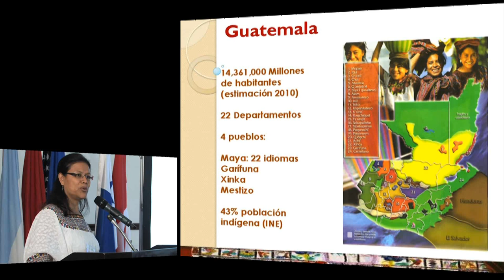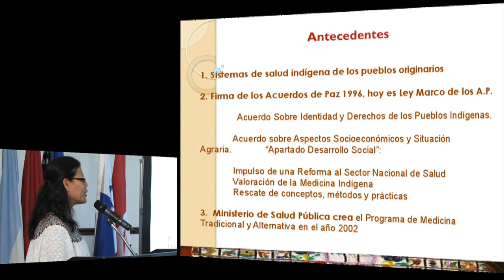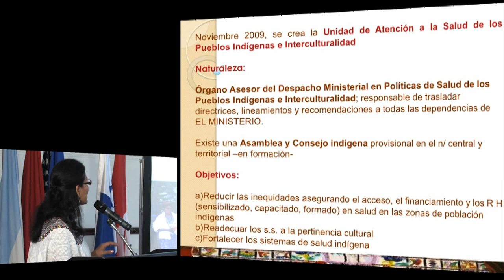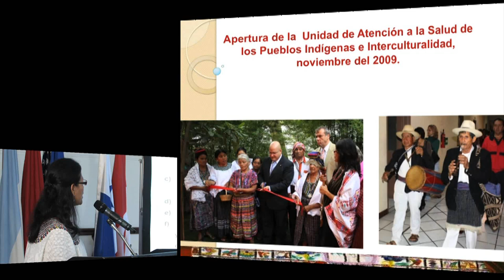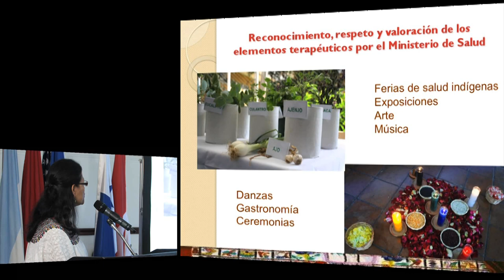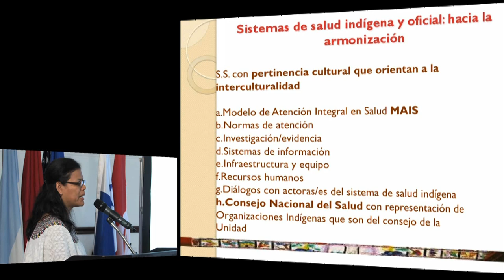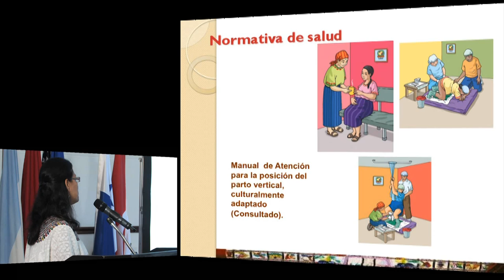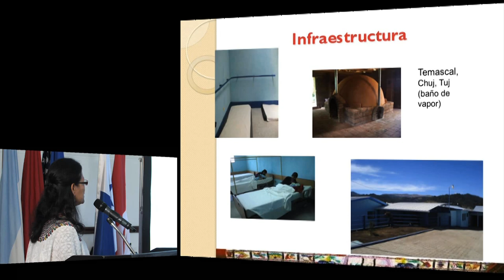Lourdes Xitumul. Ministerio de Salud Pública y Asistencia Social, Guatemala.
PANEL II - EXPERIENCIAS
Unidad de Atención de la Salud de los Pueblos Indígenas e Interculturalidad y Programa Nacional de Medicina Tradicional
Lourdes Xitumul
Directora de la Unidad de Atención a la Salud de Pueblos Indígenas.
Ministerio de Salud Pública y Asistencia Social, Guatemala